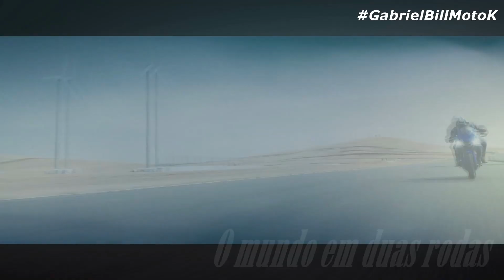Linha CG 2020 chega sem grandes alterações, como podemos começar a mudar.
No vídeo de hoje, temos a nova linha CG 2020 sem grandes alterações, apenas algumas mudanças nas cores e grafismo, um papo sobre como o consumidor pode se unir e começar a mudar esse cenário no mercado brasileiro de motos de entrada.

Luva X11 Nitro Win Motoboy Moto Bike (M)

Capacete Escamoteável Helt Hippo Glass Spirit Preto Fosco 58

Capacete Escamoteável Helt Hippo Glass Spirit Preto Fosco 60

Mochila Porta Notebook Impermeável Denlex Dl-0016